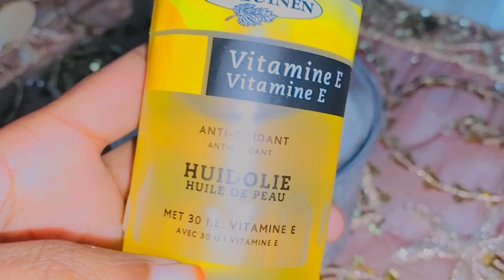Qasqas jirkaga dhan ku cadeynayo Isku diyarinta ciida iyo sirta Queenhsom 2021